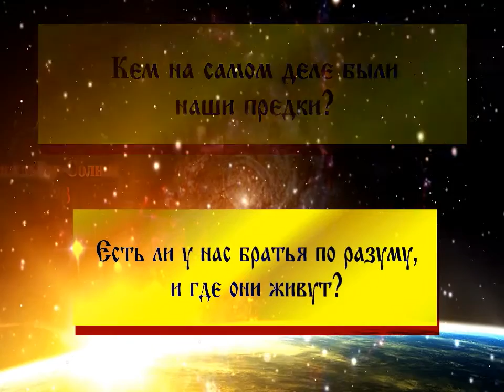Прошлое и настоящее. Сказ о Ясном Соколе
Летопись, скрытая в сказе, открывает глаза и является подтверждением Славяно Арийских Вед и Великого прошлого нашего народа.